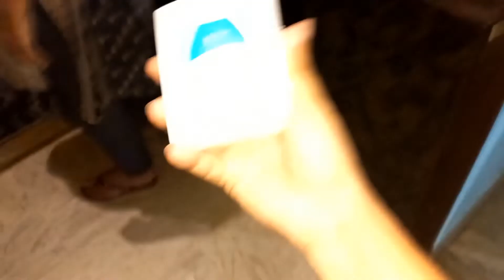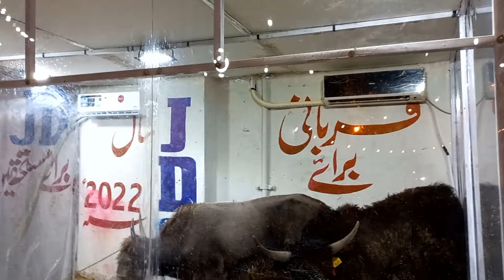AC Wali Cow Karachi 😅 bohat Log Dekhny arahy hain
Ab ham sabny milkar 50k karny hain guys we can do it 💯🔥 kiun ky hamny boht agy jana hy daily vloging sy Pakistan ka name roshan karna hy inshallah💯♥️